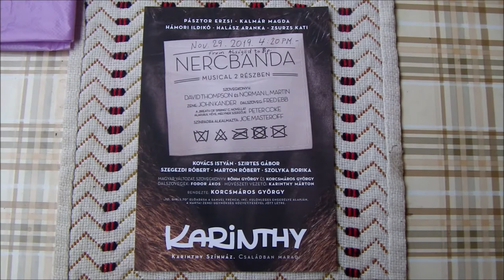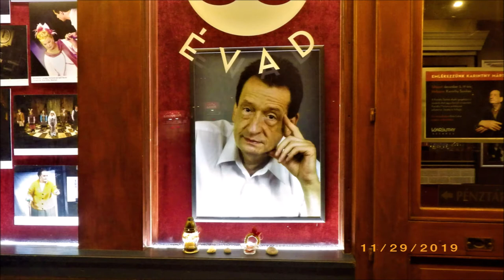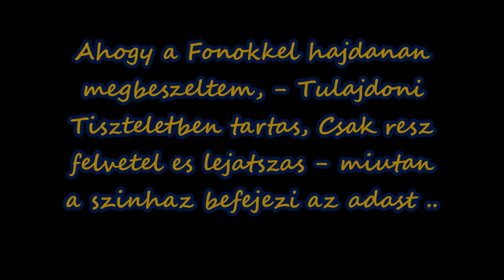2019 I saw a live show in the Karinthy teatre - Budapest, Hungary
​Creator Studio, I have an account and default settings write-up. So, it is - The
Cherry sports, plays or games that uses  Flying Cherry Discs. This game also using Cherry shaped goalposts. Cherry games are Team or Individual games, when it is played, -  in or outdoor, on ice, in water and on the field all season long. Cherry On Ice (TM) is a Registered Canadian Trade Mark name. We produce our own products, films by Cherry On Ice film productions or ChOIce Co. Films of -Travel logs, musical show (group, band or individual), other sport, fun shows. Volunteer work, filming with the Rogers TV - Crew, where I am a Cameraman. Also do filming in the city of Owen Sound's special events that takes place in and around the city. I and my crews are filming even in other countries or cities. This write-up has been renewed and updated on this day - by J Cs, on 28/01/2020 in Owen Sound, ON., N4K 0C7.